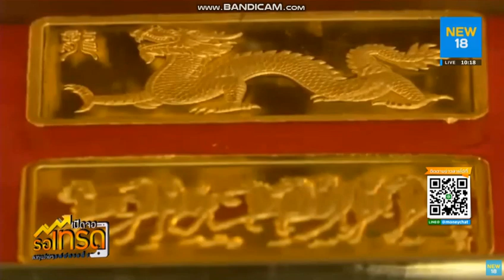รายการ เปิดจอรอเทรด by YLG 18-09-62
Phone in คุณ เบญจมา มาอินทร์ ผู้อำนวยการฝ่ายวิเคราะห์